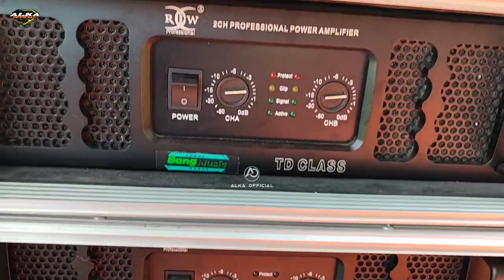malam tahun baru bondowoso full horeg.safa audio 12 sbs 16 sub bang musik 8 sub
pada malam tahun baru nanti bondowoso full horeg ada beberapa sound yang sudah loading diantaranya SBS audio dengan 16sub bang musik 8sub dan safa audio 12subwoofer.